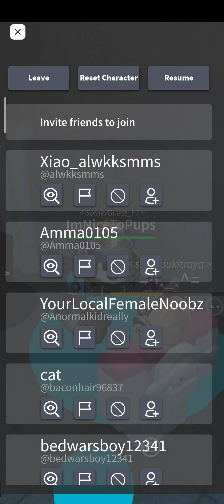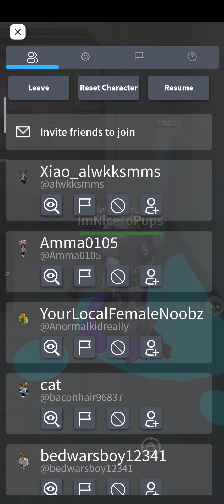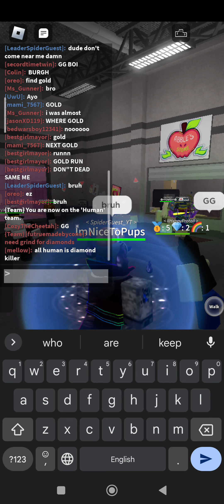Playing Kaiju paradise and Pain came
Sorry for the lags and I got gold pup again even there was two rares Dragon Diamond and me being gold pup also those people are very rude they doesn't care anything they only care money and gold stuff